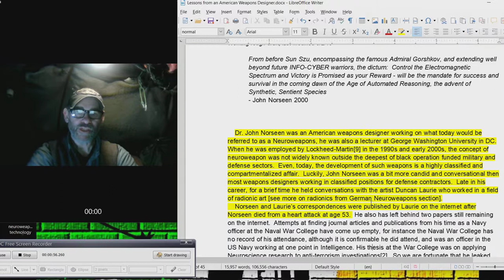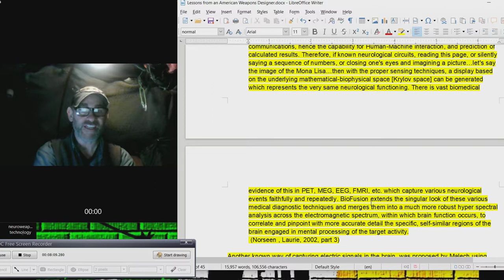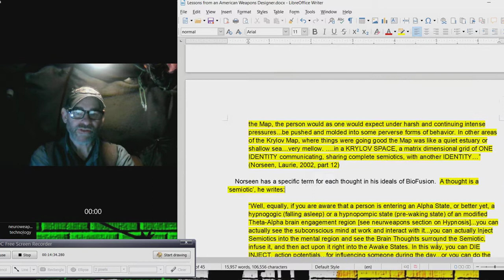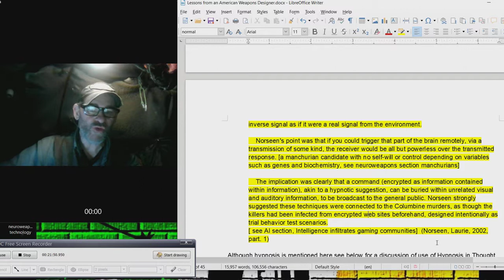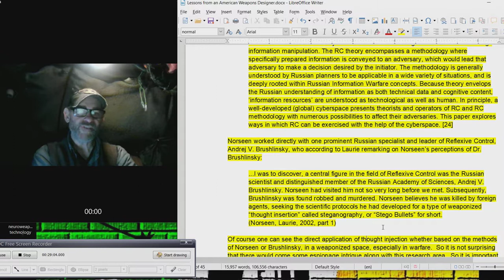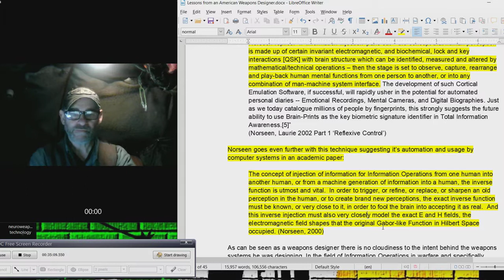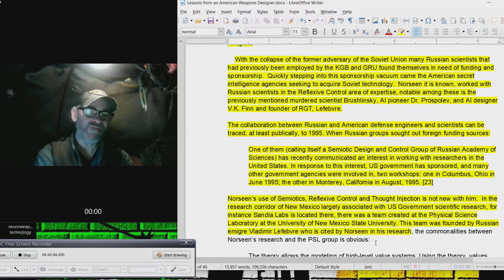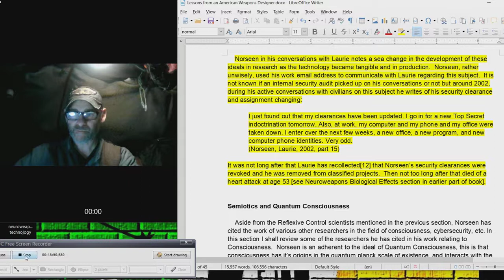15 - Thought Injection NSA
A discussion of the work of Lockheed-Martin weapons engineer, Dr. John Norseen, and his invention of 'Thought Injection' which is used to alter the mental state of targets.